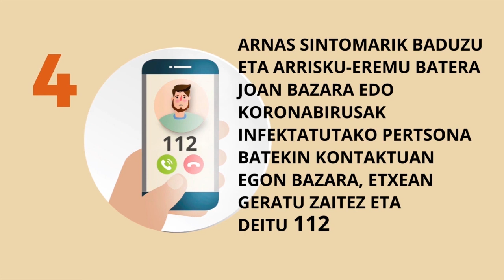etxeangeratukonaiz 20 04 23 EIDER BIDEGAIN I Arizkun Rock